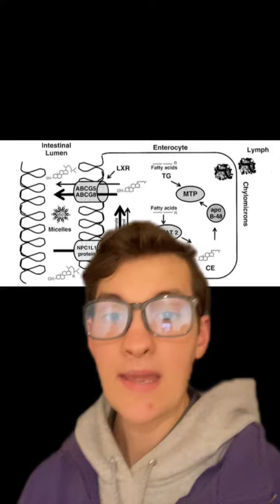Phytosterols: the good AND the bad